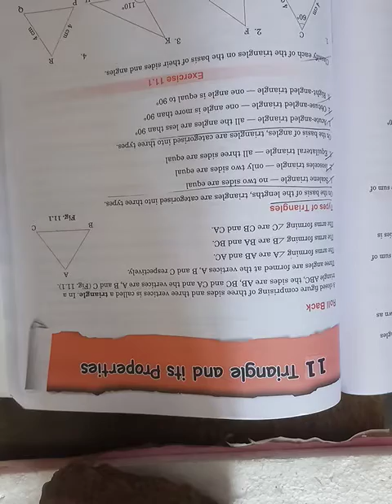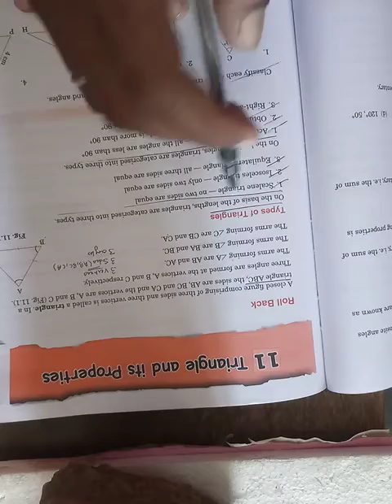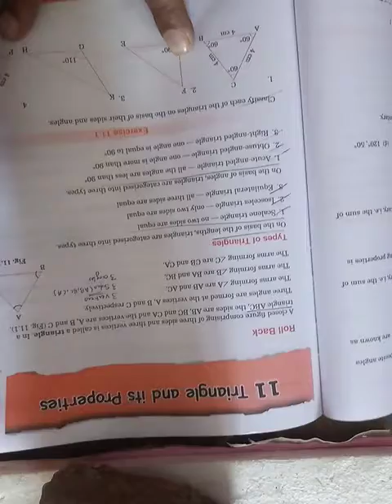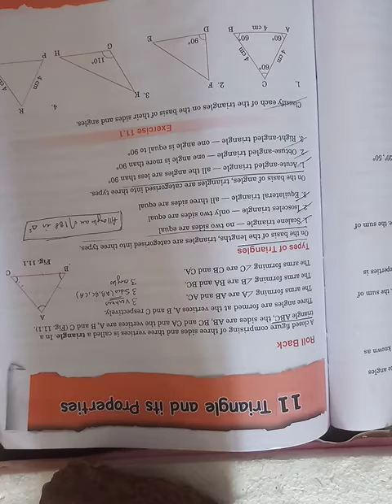Triangle and it's properties (Basic and ex. 11.1)